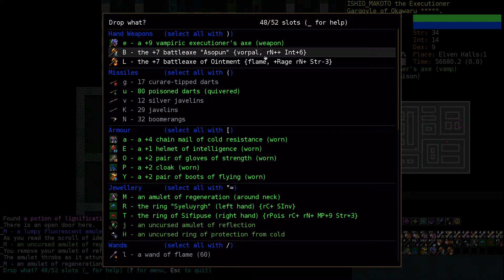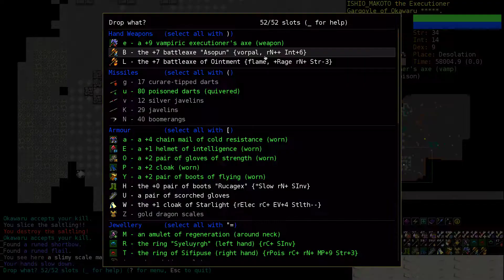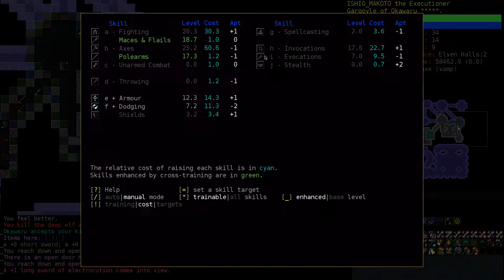【日本語で解説Dungeon Crawl Stone Soup その11-6】 Gargoyle Fighter of Okawaru〜TheShiningOne 6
かなり強い組み合わせ、ガーゴイルとオカワル〜シャイニングワンの信仰で降りていきます。15ルーン全部取ります。

エルフの大広間1階〜エルフの大広間2階〜塩の砂漠のポータル〜エルフの大広間3階

バージョン0.25.0
いつも参考に&勉強させていただいているありがたいサイト。深謝申し上げます。
石鍋wiki
＠の溜まり場Ⅱ
Crawlwiki